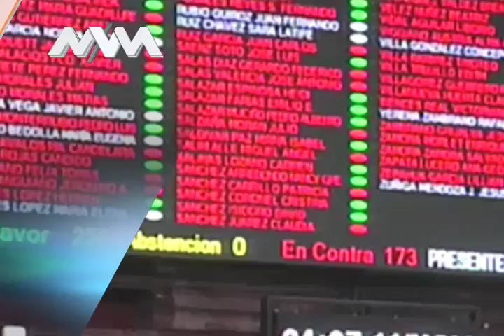MVM Television trae para ti la mejor información